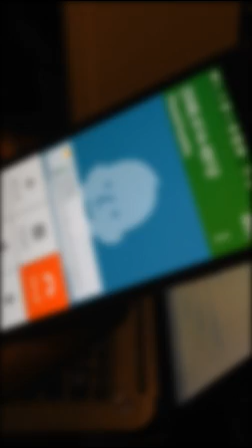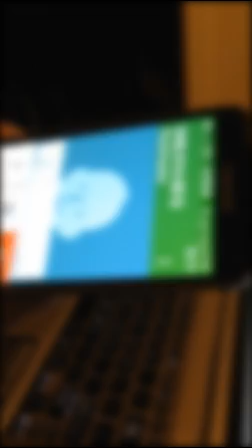I think I'm getting better at fielding harassing phone calls.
Cathartic.

Blurred the number to protect the (not so) innocent.